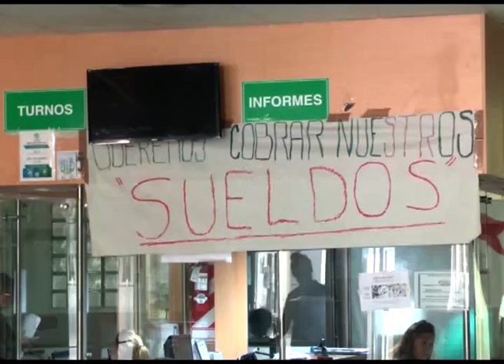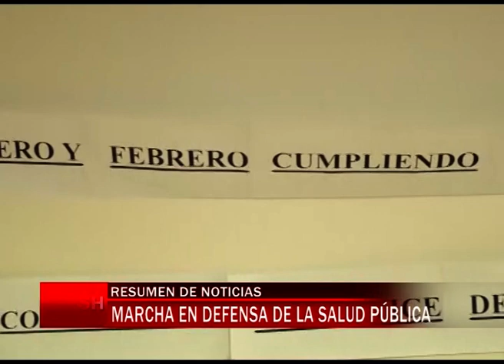Marcha en defensa de la salud pública este jueves